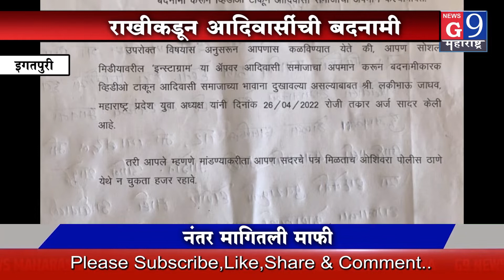राखी सावन्तने तमाम आदिवासींची मागितली माफी.. अखिल भारतीय आदिवासी विकास परिषदेच्या दणक्याने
न्युज जी९ महाराष्ट्रसाठी इगतपुरी प्रतिनिधी शांताराम भांगे